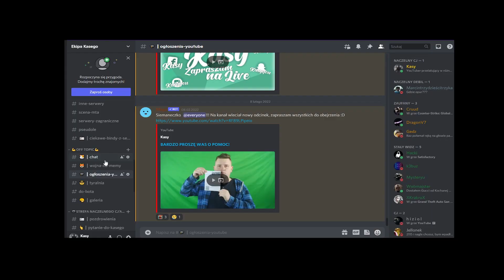SZYBKA KASA NA START! | PIXEL MTA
Link do zdobycia łatwej kasy: pixelmta/code_458

➤ Forum Pixel MTA: pixelmta.pl